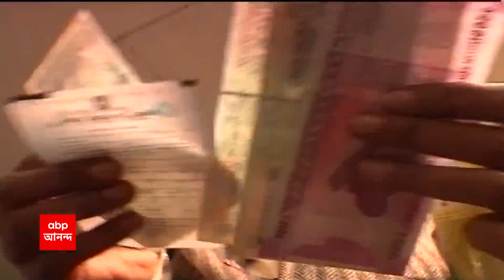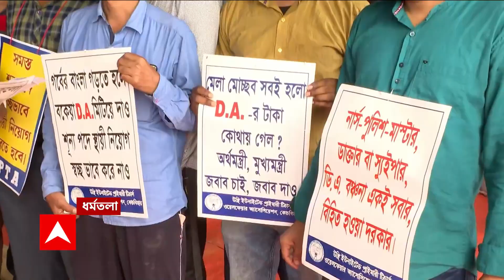Budget 2023: বাজেট পেশের পরই ফের বাড়তে চলেছে বাড়ি-গাড়ির ঋণে সুদের বোঝা | ABP Ananda Live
Budget 2023: বাজেট (Budget 2023) পেশের পরই ফের বাড়তে চলেছে বাড়ি-গাড়ির ঋণে (Car loan- Home loan) সুদের (Interest) বোঝা। আবার রেপো রেট (Repo Rate) বাড়াল রিজার্ভ ব্যাঙ্ক (Reserve Bank of India)। ২৫ বেসিস পয়েন্ট (Basis Points) বেড়ে রেপো রেট হল ৬.৫ শতাংশ।